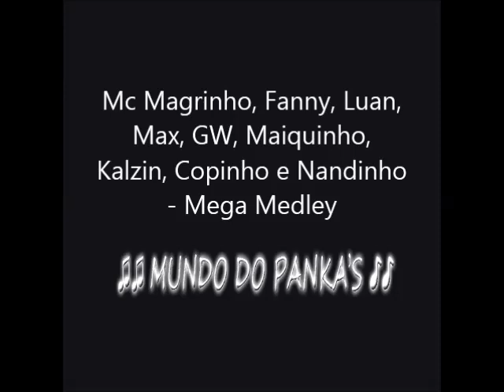Mc Magrinho, Fanny, Luan, Max, GW, Maiquinho, Kalzin, Copinho e Nandinho - Mega Medley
Quer baixar sua músicas Favoritas do nosso Canal? Basta dá uma olhada nesse tópico , e veja como é Fácil...